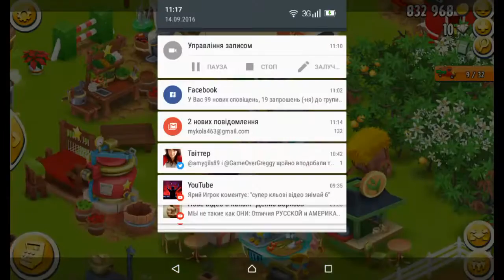Game Hay Day. #131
Game Hay Day. Друге місце на перегонах! Відправлення машин! 😁 #131